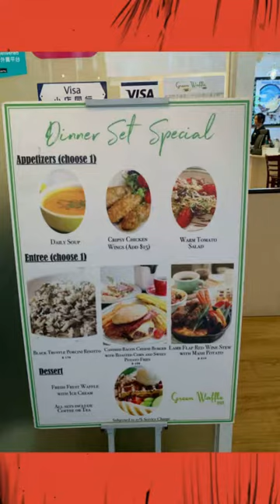Settled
The Green Waffle